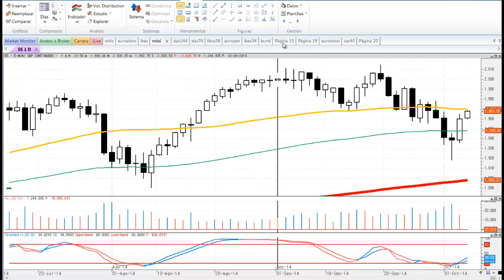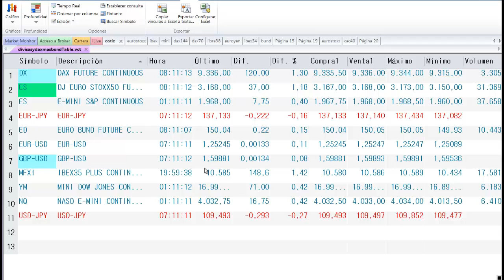Apertura Mercados día 6 de octubre por José Luis Cárpatos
Apertura de los Mercados día 6 de octubre por José Luis Cárpatos